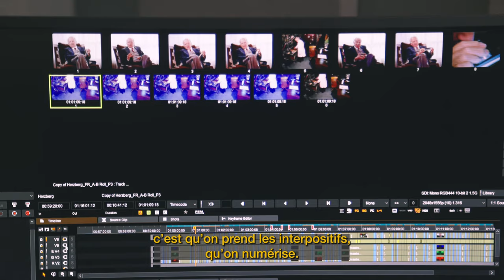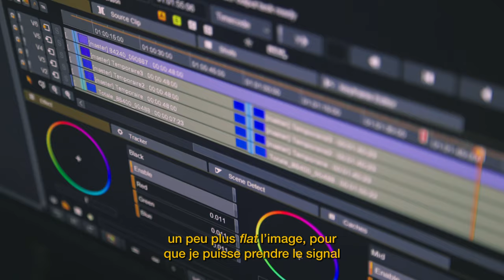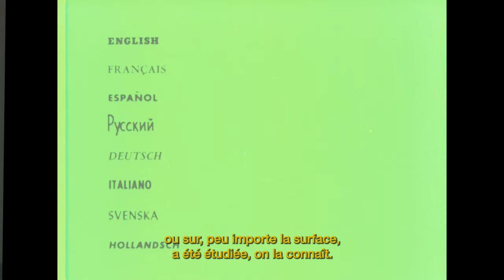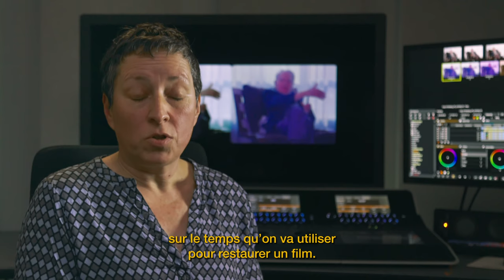Pause ONF avec la coloriste Sylvie Marie Fortier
Découvrez le processus de restauration et numérisation de la vaste collection de films de l'ONF avec la coloriste Sylvie Marie Fortier.

Réalisé par Simon Rouillard - 2022 | 3 min